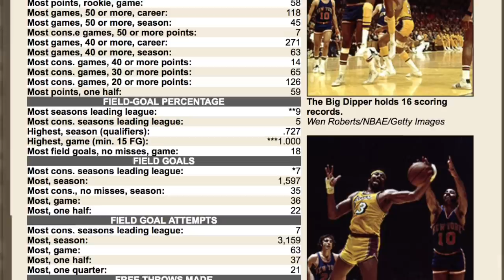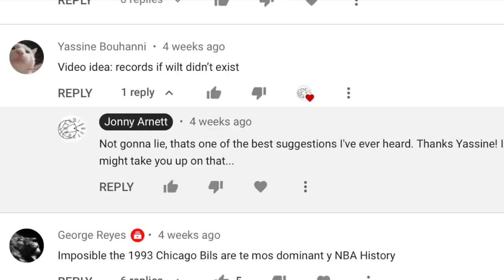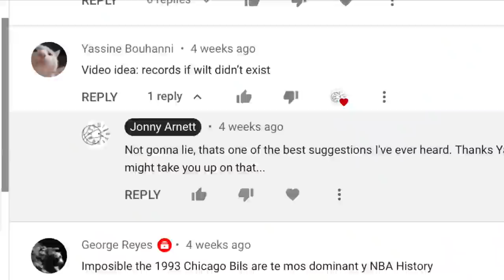NBA Records IF Wilt Chamberlain DID NOT Exist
One man dominates the NBA's record book like no other... Wilt "The Stilt" Chamberlain... but what if he never existed? Who would then be the new standard of some of the league's most impressive records?